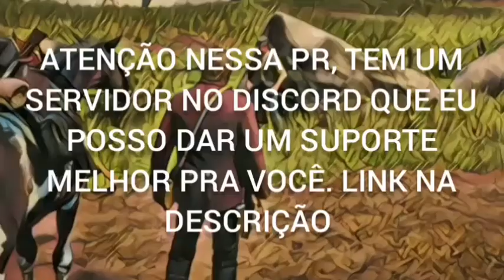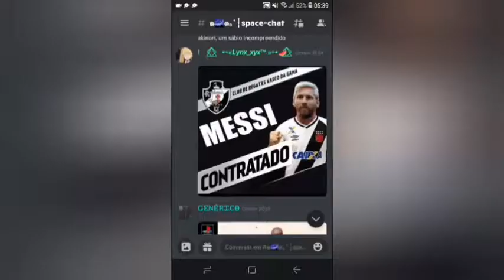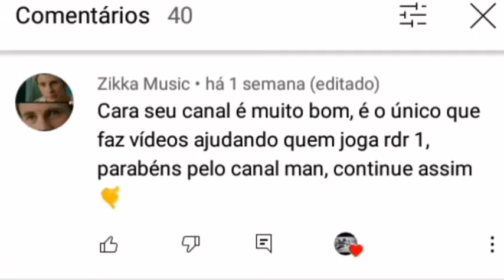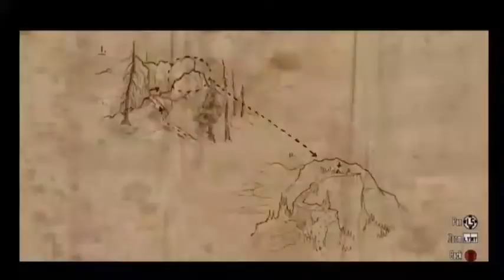🔵Localização Dos Tesouros 6,7,8,9 [Red dead redemption]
Eaí, demorou pra postar porque eu tava ocupado nas últimas semanas.

Esse vídeo é sobre os tesouros 6,7,8,9

E também é a parte 2 do vídeo passado

Dúvidas no Discord

Canal parceiro:

Air ace Fã de aviões

Se escreve lá, tô ajudando os cara a produzir um "remake" do episódio 1 de Dogfight, vê lá, é uma história dentro do Gta 5, é bastante interessante (Mais informações no canal dele).

Thumb feita por:

Lynx_xyx

F15 [MTD]